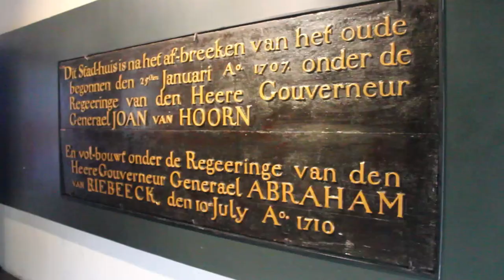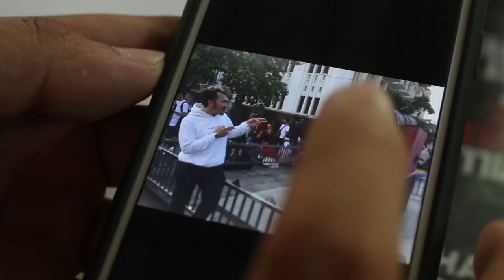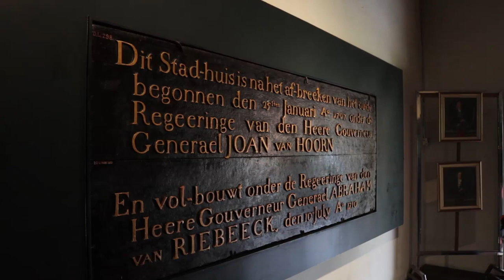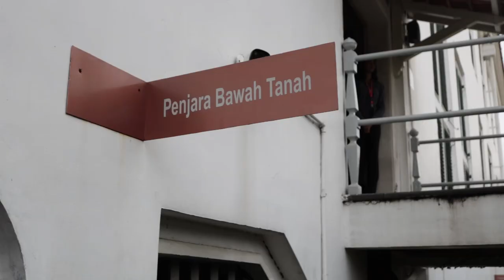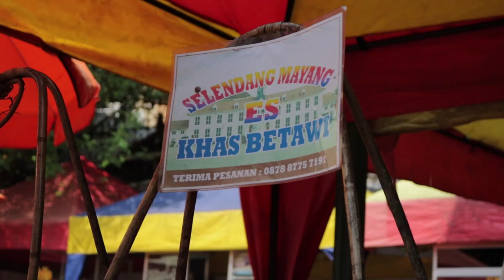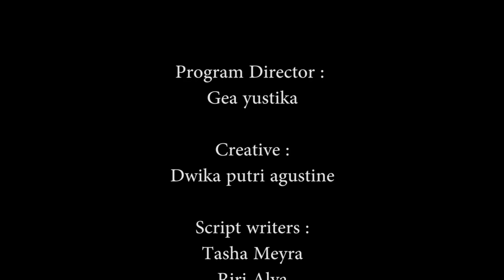Bicara Masa Lalu - Kelompok 2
Kelompok 2

Program Director : Gea Yustika
Camera person : Marcell Faldi dan Hemaswari Tantia
Editor : Desvan Verdiansya
Scriptwriter : Tasha Meyra Gusmawati dan Riri Alya
Creative : Dwika Putri Agustine
Host : Aina Aristia Nengrum, Desvan Verdiansya, dan Rizky Dwi Fajarudin